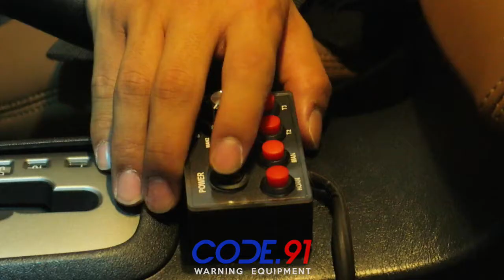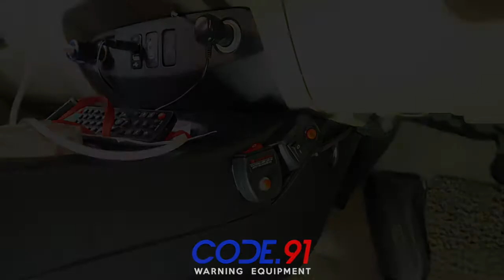Toyota Fortuner w/ Whelen 295HF100, Whelen SA315p, Feniex Cobra T6, Vama H2 Pisah - Code.91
code.91 menyediakan perlengkapan pengawalan:
📢 SIRINE
🚔 LIGHTBAR
🚨 STROBO

Merk yang kami jual :
🔵 WHELEN
🔴 FEDERAL SIGNAL
🔵 SENKEN
🔴 LANDUN
🔵 FENIEX
🔴 XINGDUN

Kami juga menyediakan layanan Instalasi yang sudah berpengalaman dan mengutamakan kerapihan

LINE : @code.91
WA: 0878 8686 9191 (Fast Response)
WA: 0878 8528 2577